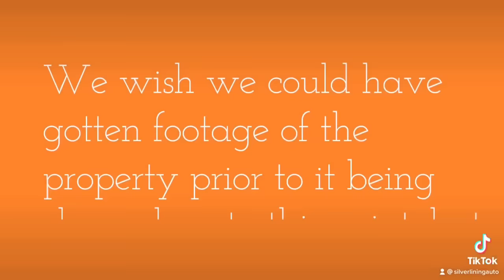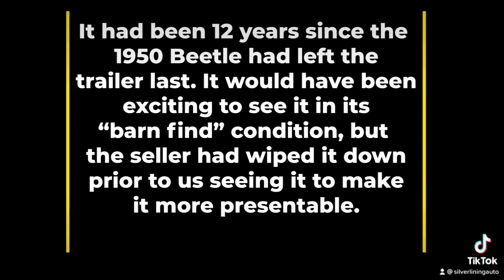1950 Split Window Beetle discovered in disguised camper trailer.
Take a walk with us around the property of a lifelong VW collector. We discover
many cool aircooled models including a few Oval Window sedans and a 56 convertible. The big score of the day though was when we opened the doors of what appeared to be an old camper trailer. It was rumored there was a Split Window on the property, and we were all thrilled to discover what was hiding in plain sight all these years.

Silver Lining Auto Restoration
Has become a premier facility to consider for your automobile project.

Whether you want an award winning show stopper or a survivor patina restoration, our crew is here to create your dream into reality.

Beyond what we help you accomplish, there is different packages centered around the time you want your bus to be completed. These three package are: Gold, Silver, and Bronze

Our website has all the additional information about our services, types of restoration, and packages. Whenever you are ready to learn more, please give us a call at or use our contact form, we'd love to learn more about the vision you have in mind.

Silver Lining Auto Restoration is located in the beautiful Willamette Valley in the town of Silverton, Oregon, where people from all over the world brought their project to be restored.